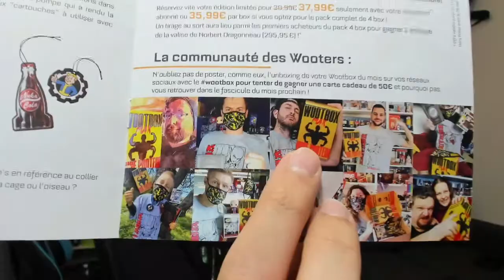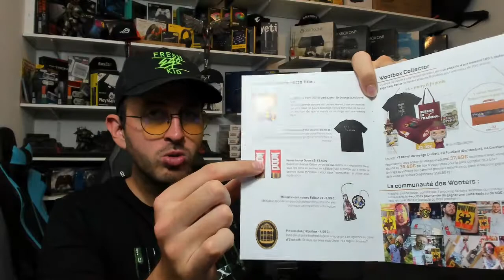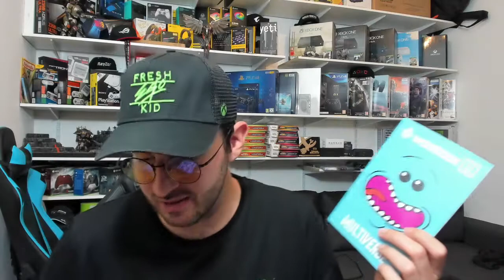UNBOXING WOOTBOX "DYSTOPIA" & "MULTIVERSE" - JUIN / JUILLET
Salut les Bro 👋 !

 📦 En partenariat avec Wootbox!
Découvrez la box DYSTOPIA de JUIN !
Ainsi que la box MULTIVERSE de JUILLET.

Dites moi en commentaire quel est l'article que vous avez le plus kiffé!

Profitez de 5€ de réduction avec le code : RAYZER5

- WOOTBOX : Profite de 5€ de réduction avec le code RAYZER5